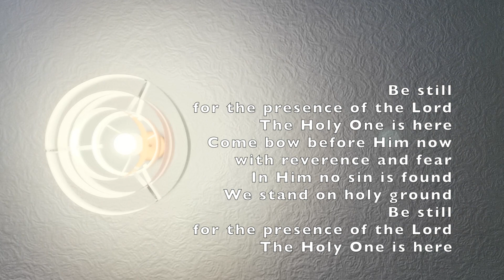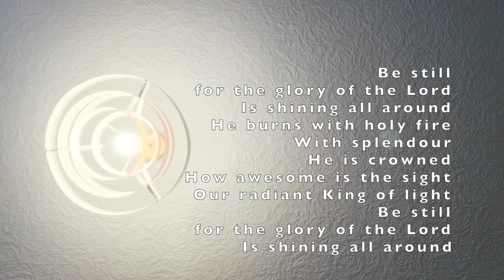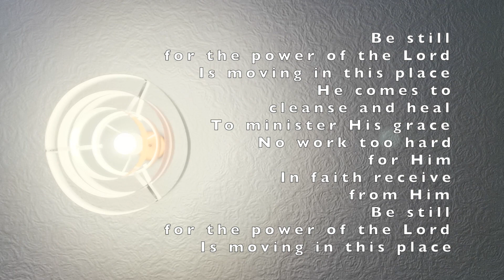Be Still for the Presence of the Lord - NNE Circuit Worship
Marc and Suzanne Williamson, leading "Be Still" by David J. Evans.

Recorded to help the Nottingham North East Circuit churches to worship in our current uncharted territory.

Remember: The presence of the Lord is here... That is, where we are, and when we are. In the now, and the moment and the people, not just in the church building at one time in one moment, but in the church people at all times and all moments, wherever we find ourselves.